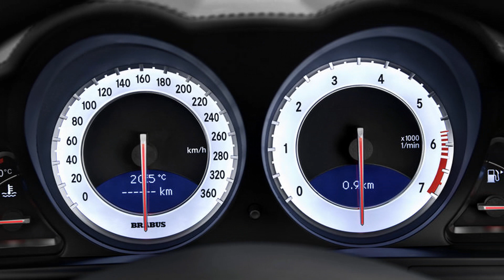2009 Brabus Mercedes-Benz SL-Class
First of the Brabus cars for this week in the tuner month!
Rejuvenated by a substantial model update the fifth generation of the Mercedes SL now starts yet another chapter in the unparalleled success story of the popular Mercedes roadster. The corresponding exclusive sport program comes from BRABUS. Powerful increased-displacement engines with up to 730 hp (720 hp SAE net) / 537 kW of power, a striking designer suit, high-quality light-alloy wheels with diameters of up to 20 inches, professional suspension tuning and custom interior design: The BRABUS program leaves nothing to be desired.

The top-of-the-heap BRABUS power source for the SL 600 is the BRABUS SV12 S Biturbo engine, developed originally for the BRABUS ROCKET, the world's fastest sedan. 730 hp (720 hp SAE net) / 537 kW of power and a whopping peak torque of 1,320 Nm (973 lb-ft), electronically limited in the car to 1,100 Nm (811 lb-ft), are the result of numerous modifications. During the displacement increase from 5.5 to 6.3 liters the engine's interior is completely reworked. In addition the engine is fitted with a more efficient turbocharging system and a stainless-steel high-performance exhaust system with metal catalysts. Power is transferred via a reinforced five-speed automatic transmission and a special BRABUS limited-slip differential that is available for all SL models.

A sprint time of 4.0 seconds from rest to 100 km/h (62 mph), 10.5 seconds to 200 km/h (124 mph) and -- depending on final drive ratio and tire speed rating -- an electronically limited top speed of 350 km/h (219 mph) make the BRABUS SV12 S Biturbo roadster one of the world's fastest sports cars.